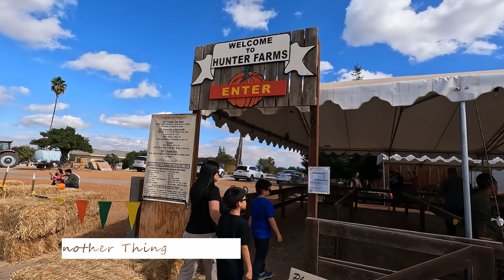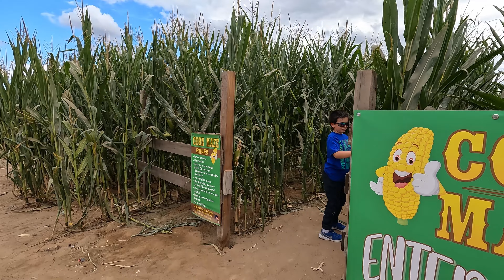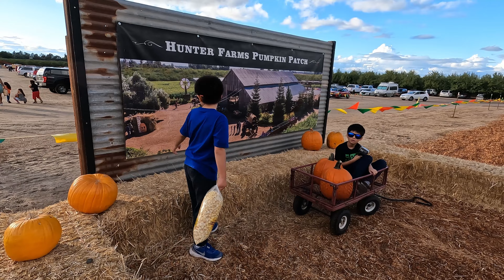Hunter Farms Pumpkin Patch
Hunter Famers in Atwater, CA has multiple tractor rides, mazes, blasters, slides and of course pumpkins.